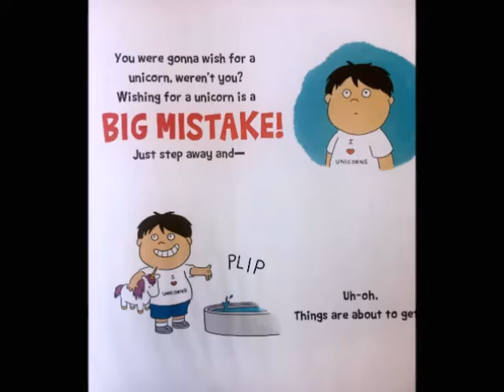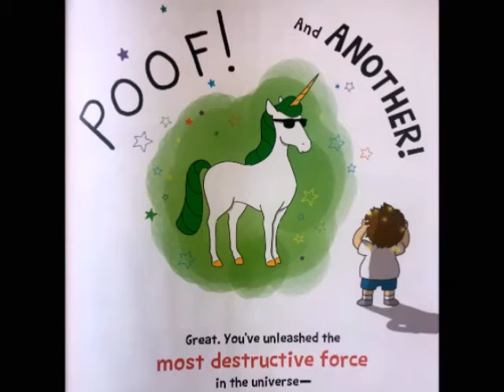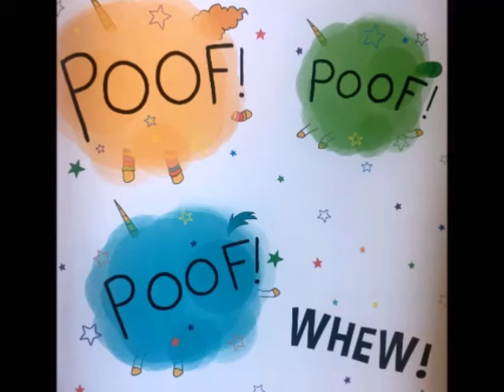📚You Don't want a Unicorn! //A FUN READ ALOUD with cool effects!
You Don't Want a Unicorn
By Ame Dyckman

You think you want a unicorn, but you have no idea...

Support the author by buying this awesome book @

***This story belong to the author and illustrator